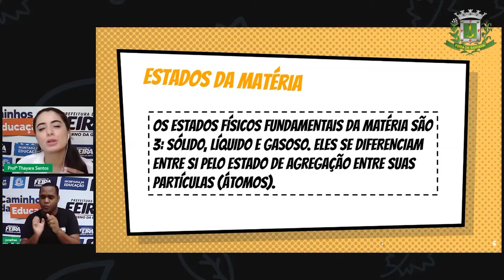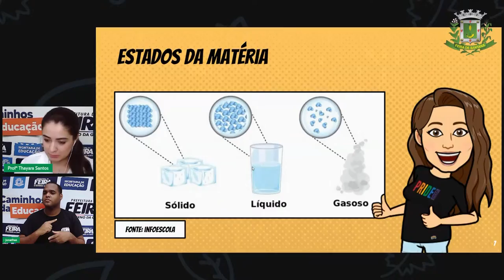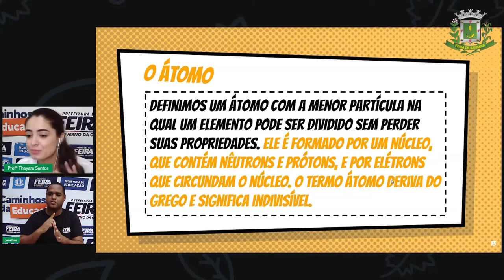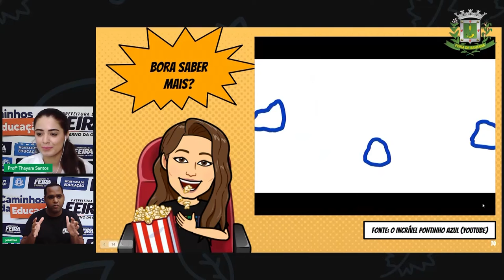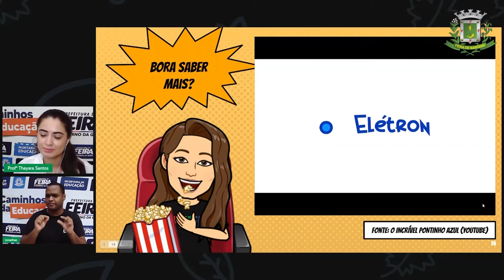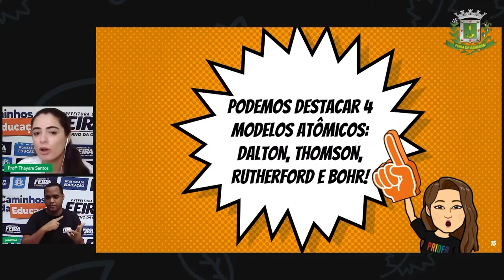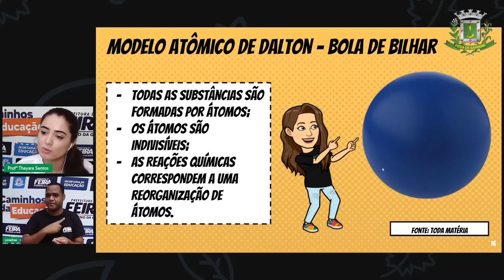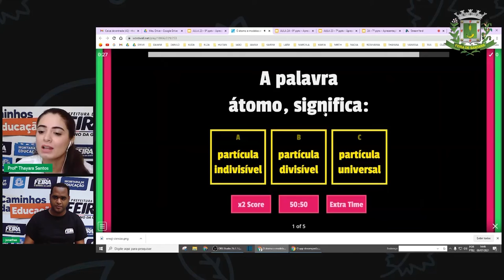9ºANO Aula 23 THAYARA 13 07 2021 CIÊNCIAS Modelos atômicos Parte 1